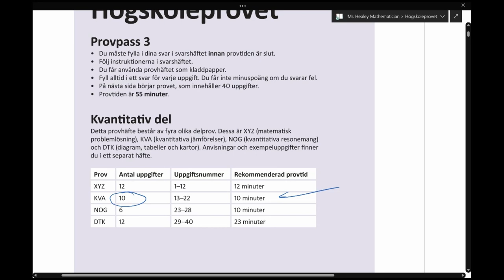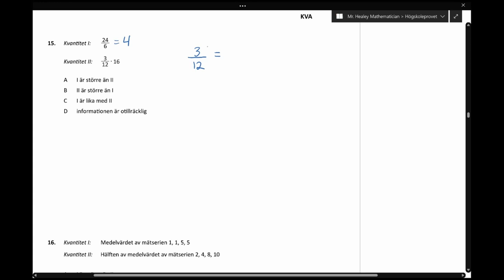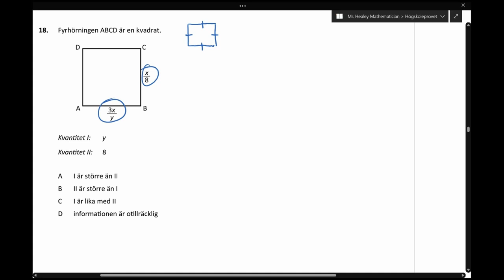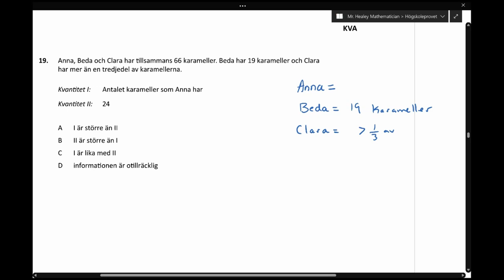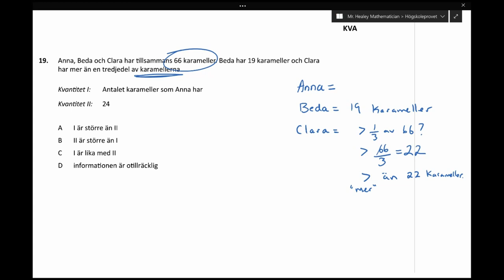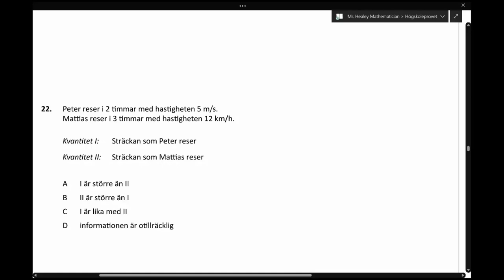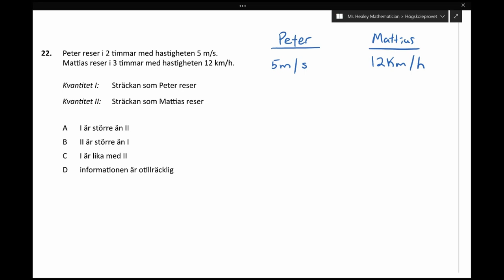Vår 2022 Högskoleprov Kvantitativ 1 Del 2 (10 frågar)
Här ligger en film att gör högskoleprov från detta år 2022. Jag göra nästa 10 uppgifterna. Jag försoker prata svenska så jag ber ursäkt för min svenska. Njut av filmen.